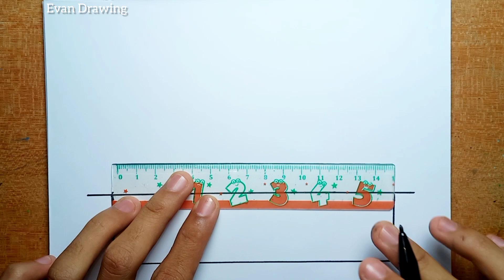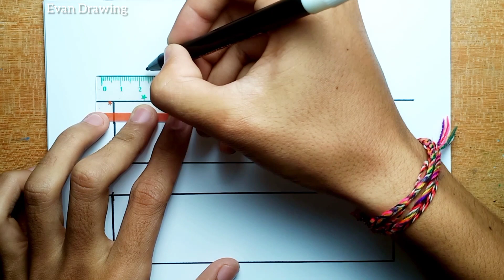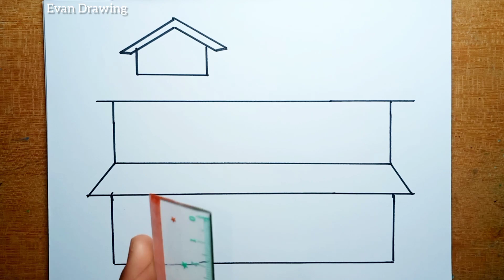How To Draw House Easy For Beginners |Drawing House Easy